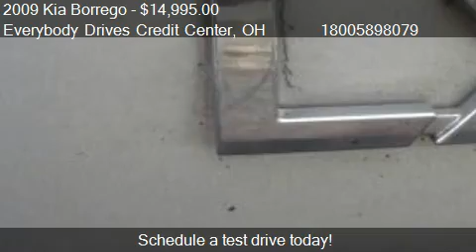2009 Kia Borrego LX - for sale in Upper Sandusky, OH 43351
Come test drive this 2009 Kia Borrego LX for sale in Upper Sandusky, OH.